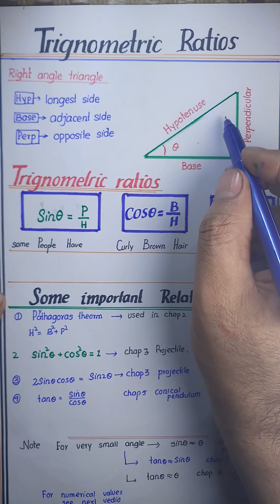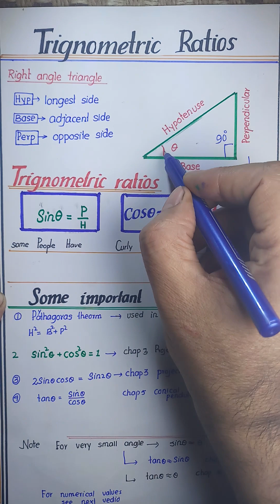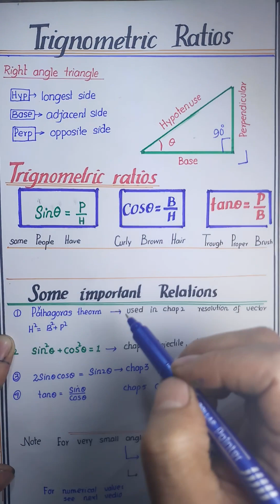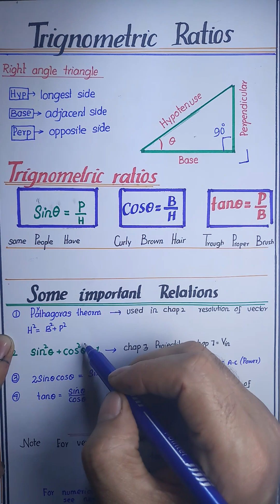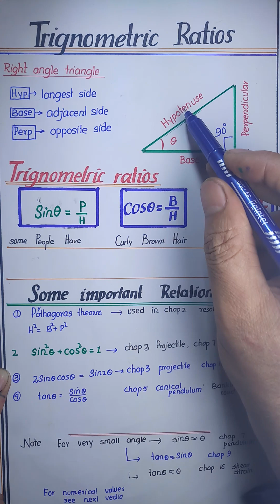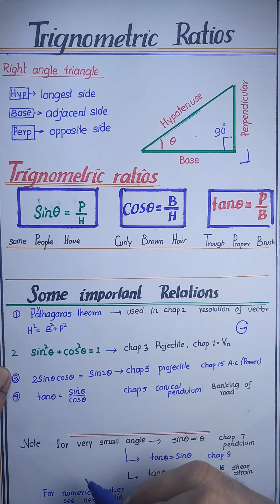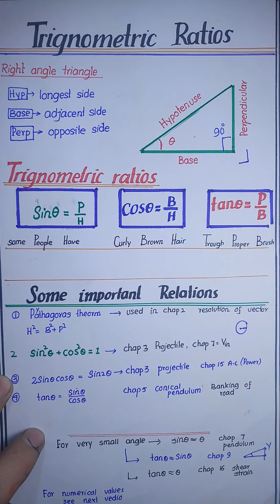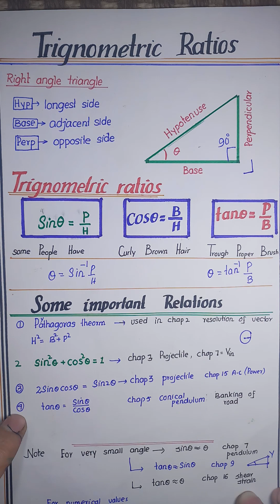trignometric ratios| trignometric identities| by prof muhammad ahmed| metric and Fsc students